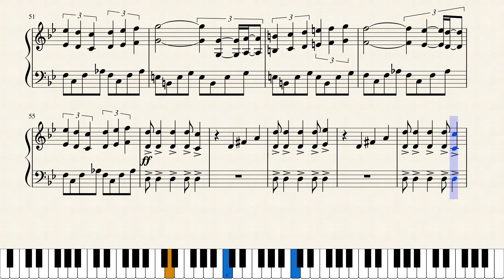Temple (Zelda II)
"Temple (Zelda II)" from Zelda II: The Adventure of Link. Melee version! This arrangement was based on the Smash Bros. arrangement of it.

This song has always stood out to me (partially because Zelda II is my least favorite in the series). It was always super intense and the stage in Smash Bros. was massive for it's time. The Smash Bros. version of this song is definitely my favorite and I hope you like it as much as I do.